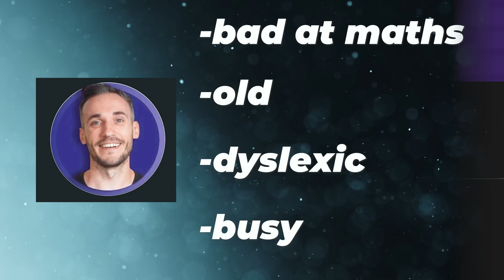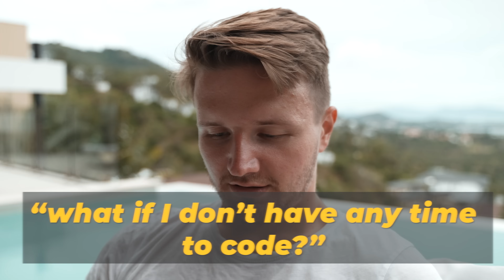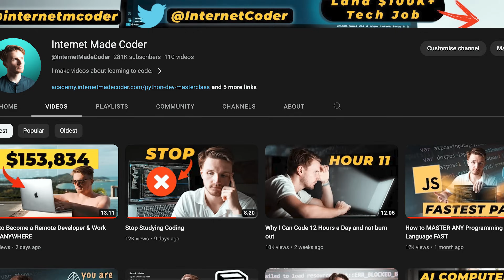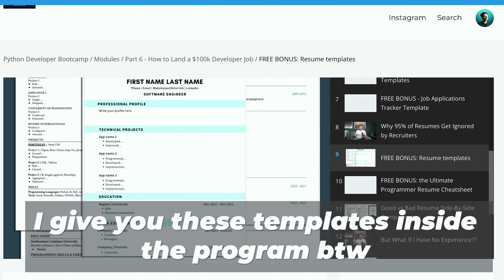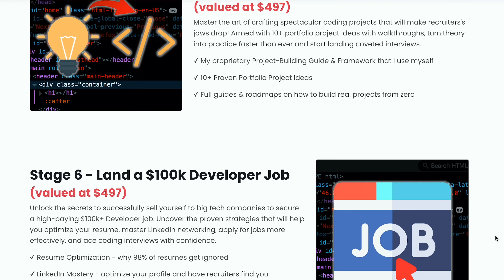I Wish I Knew THIS Before I Started Learning Coding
👉 Learn programming with Datacamp and get certified as a data analyst

99% of people who learn to code, fail and then quit because they don’t understand the reality of learning to code.

In this video, I got a complete beginner who had failed to learn to code before to unleash every beginner question he had so I could discover what held him back before and make him amazing at coding as fast as I could.

To make things more difficult, this beginner is bad at maths, old, dyslexic and he’s very busy so he hasn’t got a lot of time, but in the process we discovered a very simple process that even he could follow to learn to code.

And this process is something you can use too if you feel stuck.

And at the end, I will reveal whether I was successful in getting him to learn to code.

CHAPTERS:
0:00 Most common beginner problems
0:57 Are you too old to learn to code?
1:50 What if you don't have time to code?
2:51 How to know if you're smart enough to learn to code
3:35 BIGGEST REASON why beginners fail
4:27 BIGGEST DUMB MISTAKE beginners make
5:15 The ONE THING I wish I knew as a beginner
5:55 EASIEST PROCESS for beginners to learn to code